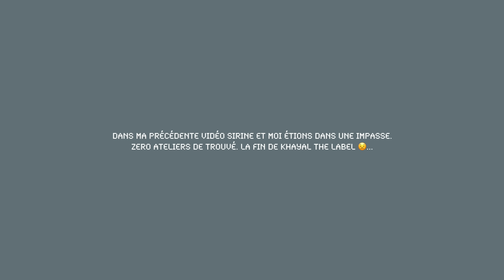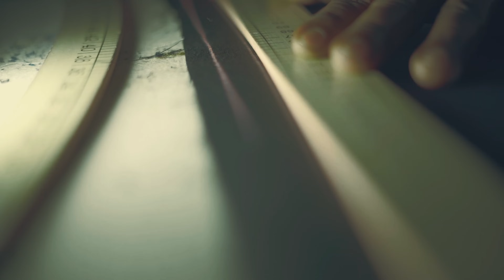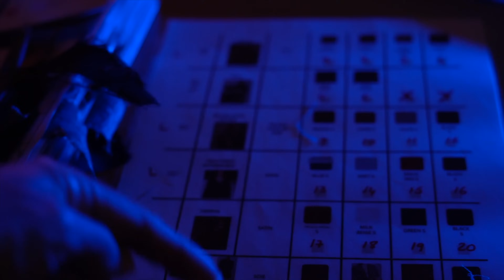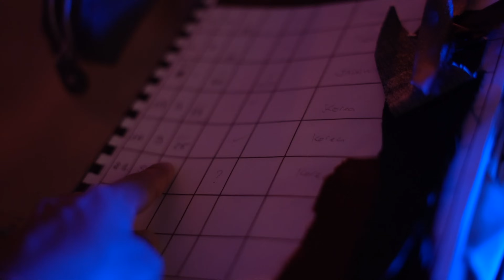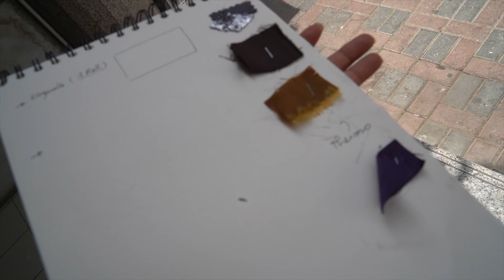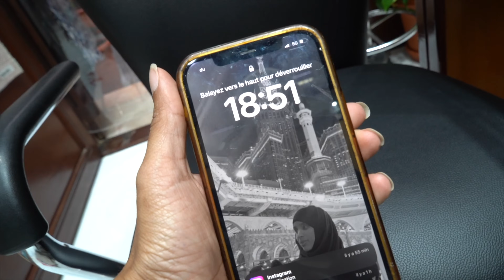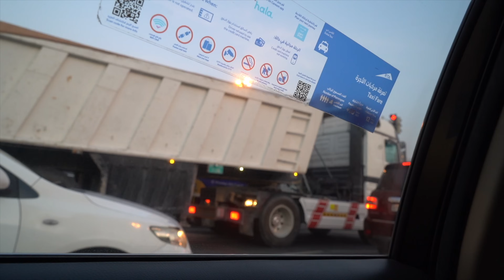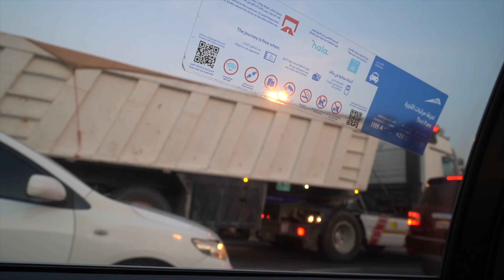BLOQUÉ dans ton RIZQ (subsistance) ? REGARDE ÇA !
Comment appliquer le MODÈLE DU TAWAKUL dans tes projets et business. Car les FRUITS DU TAWAKUL en ISLAM c'est CONCRET, les RESULTATS c'est ICI et MAINTENANT! 🔥

Je m'appelle Kallinka, 35 ans, mère de deux enfants et divorcée avec peu de ressources. J'ai toujours placé ma confiance en la subsistance (rizq) d'Allah. Par Sa grâce, cette confiance m'a menée jusqu'à une Omra, et c’est à Médine que l'opportunité de créer une marque de mode modeste s'est révélée. Rejoignez-nous dans cette aventure incroyable : KHAYALTHELABEL ou la CREATION D'UNE MARQUE DE MODEST FASHION AUX 1001 RAPPELS !

EP 1 : LA CONFIANCE DANS LE RISK D'ALLAH.
EP 2 : L'ÉPREUVE ET LES FRUITS DU PARDON.